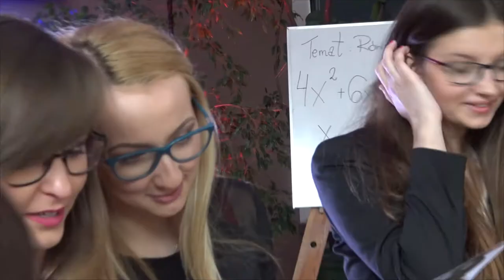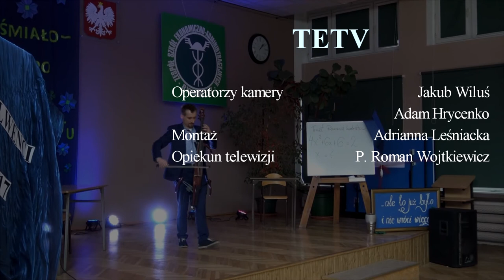TETV: Zakończenie roku klas IV 2017 04 28